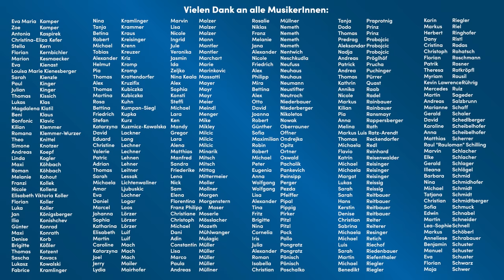88.6 Rock-Together 2022 - "Smells Like Teen Spirit" (Nirvana Cover)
Die größte Rockband, die das Donauinselfest je gesehen hat: Das 88.6 Rock-Together 2022! 😍
Wir haben mit über 600 Musiker*innen am größten Gratisfestival Europas einen der größten Rock-Klassiker aller Zeiten performed – hier ist unsere, ganz spezielle Version von Nirvana - Smells Like Teen Spirit! 🤘

Wir sagen DANKE 💙💛 an alle von euch, die mit dabei waren!

Technische Umsetzung: Habegger GmbH
Technische Leitung: Richard Redl
Audio Crew: Felix Zwerger, Orfeo Pomp, Matthias Reiser
Lichttechnik: Christoph Rosenberg
Helfer: Scharo Zandi, Christian Milik, Manfred Schindl
➡️ Max von Bally
➡️ Orchester MEA-Symphonics unter der Leitung von Jonny Bertl

Original Artist: Nirvana
Song: Smells like teen spirit
Written by: Kurt Cobain, Dave Grohl, Krist Novoselic
Published by: Kobalt Music Publishing America, Inc. / BMG Silver Songs
(P) 1991 Geffen Records / UMG Recordings, Inc.